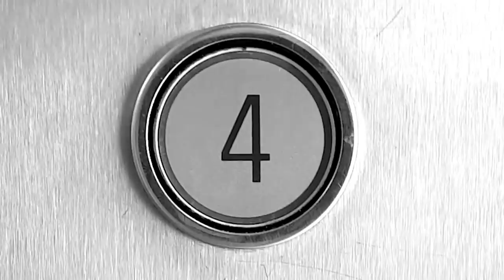Jonas vil drikke 4 liter melk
Bra content - Hva er det egentlig? Og klarer jeg å lage det? Jeg har noen gode idéer, men sliter med å få gjennomslag for dem hos resten av gjengen.

Dette er en liten vlog om prosessen rundt en video som kanskje ikke gikk helt som planlagt...